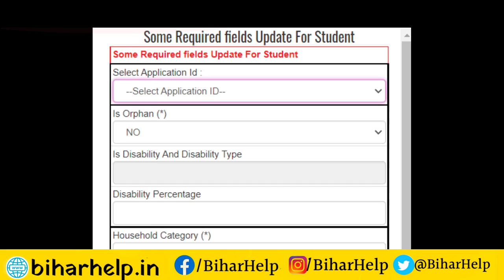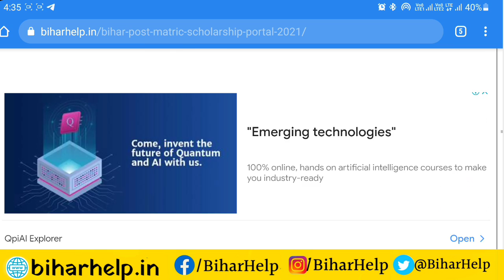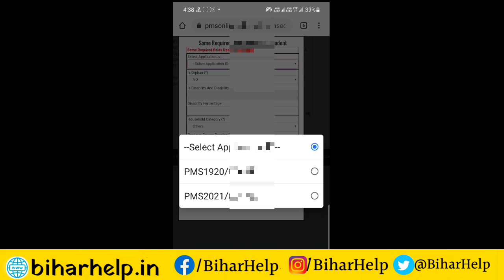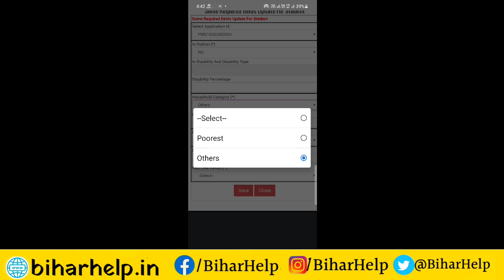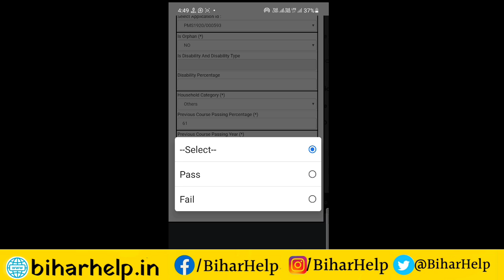bihar post matric scholarship new update सब को फिर से आवेदन, Some Required fields Update For Student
bihar post matric scholarship new update सब को फिर से आवेदन